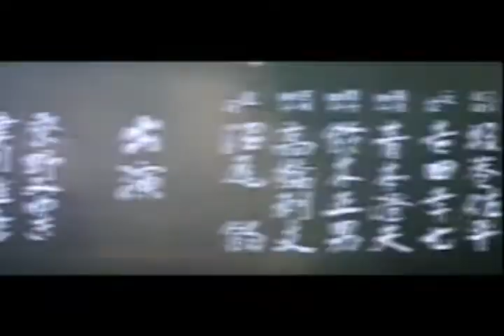Ghosts. - Division Day (Japan Cover) (HQ)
"Ghosts" - Division Day (Japan Cover) +  "Night and Fog In Japan," (1960) Nagisa Oshima